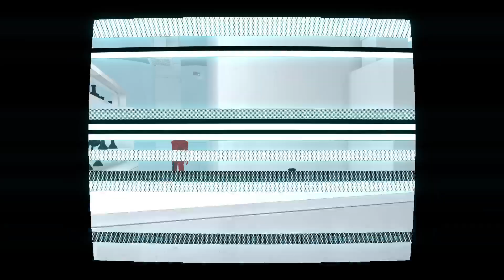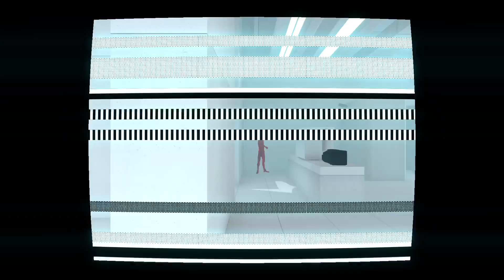Playing SUPERHOT and talking for 20 minutes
Hey Viewers, play SUPERHOT! It‘s the most innovative shooter I‘ve seen in years!